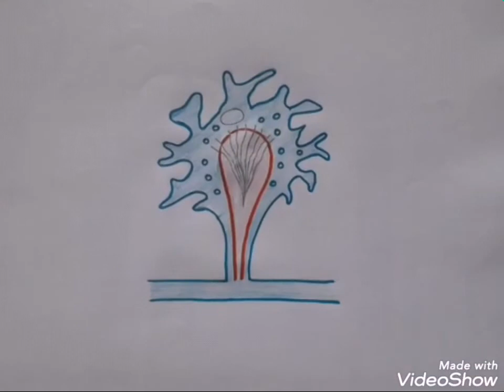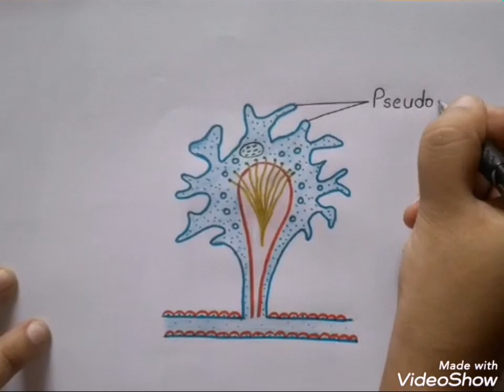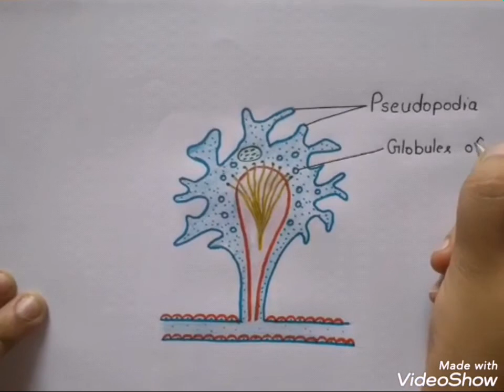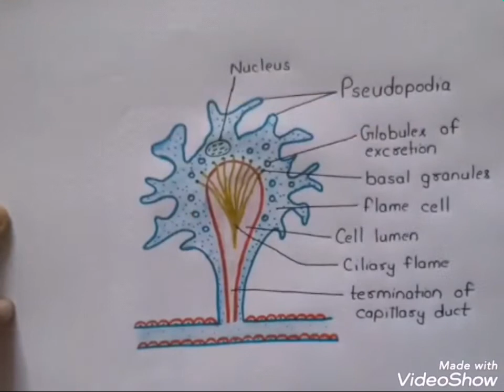How to draw Flame Cell step by step for beginners in a very easy way !!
Hii, In this video , I will tell you that how can we draw the diagram of " Flame Cell (Fasciola) " in a very easy way . It is very helpful for the viewers who are either beginner or a fresher

1.how to draw Flame cell for class 10.

2.how to draw  Flame cell  easy way for class 12

3.draw and explain excretory system of Fasciolo heptica.

4.how to draw Flame cell  diagram step by step for beginners.

Science Videos

TheDrawingAcumen
 The Drawing Acumen